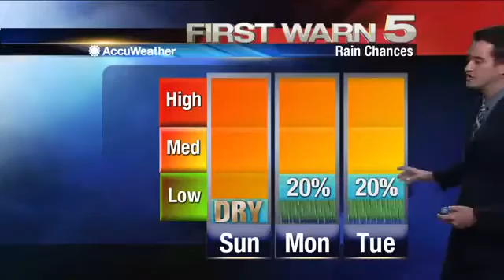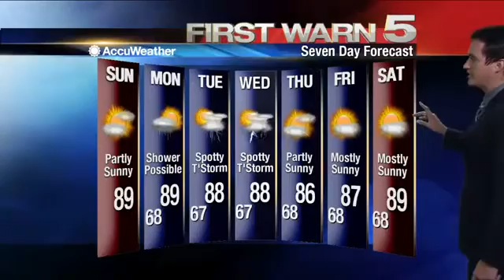Weather Forecast Sunday Morning